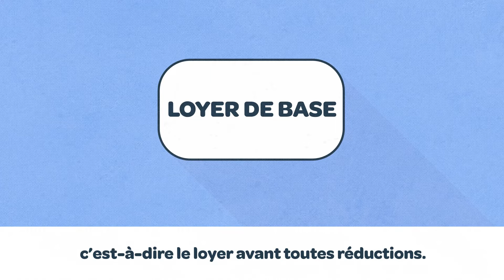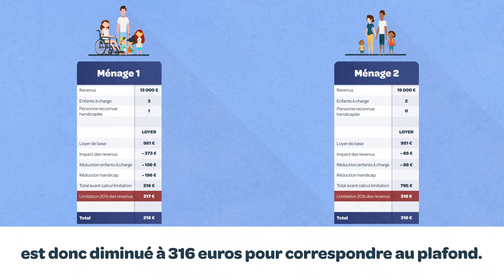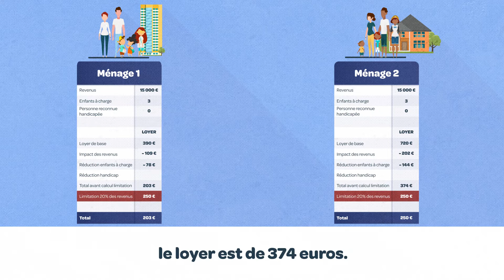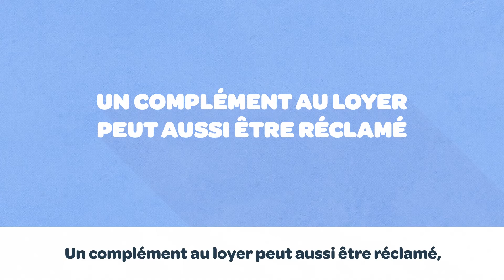Vidéo animée : "Comment le loyer de mon logement social est-il calculé ?"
Cette vidéo animée a pour objectif de vous expliquer comment est calculé votre loyer et pourquoi il augmente ou diminue parfois.
Une collaboration entre les 16 SISP et la Société du Logement de la Région de Bruxelles-Capitale.

La vidéo est réalisée par la société Produweb.